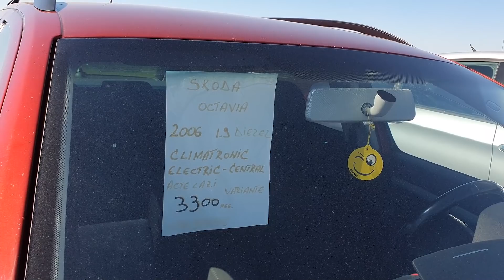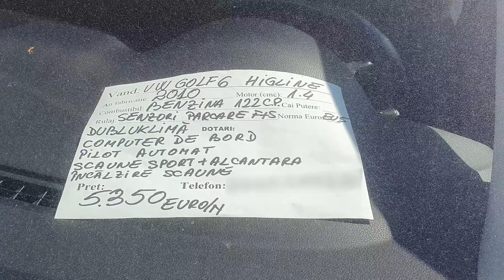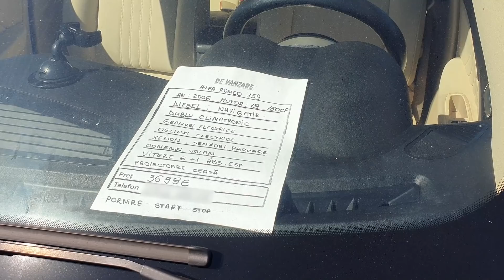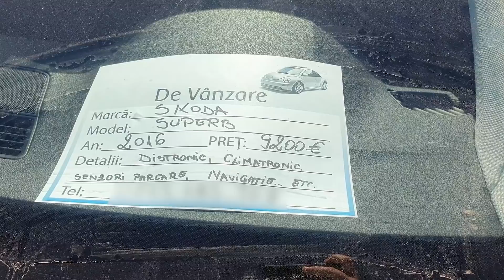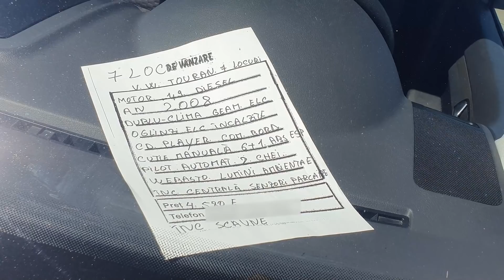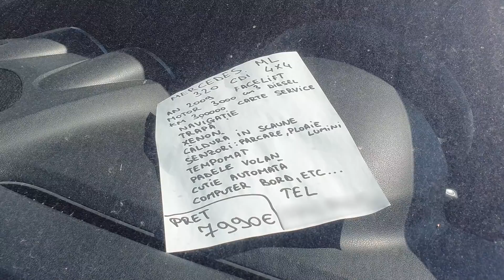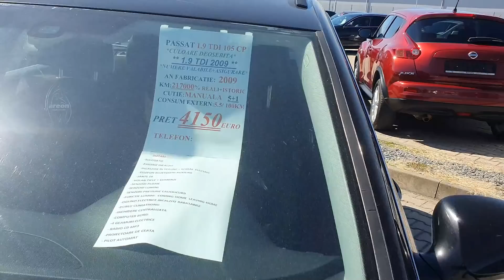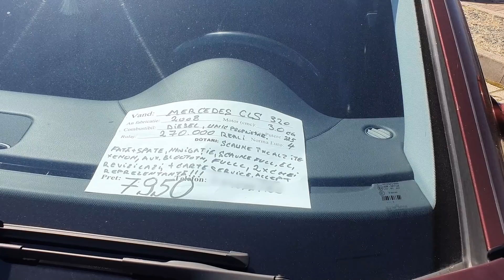Masini ieftine din Piata Auto Arad - Daune ascunse si kilometri dati inapoi !?!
Cod 20% Reducere CarVertical: AUTORULATE
Parerea mea despre masinile second hand ieftine care se vand in Romania! Ce masini sunt mai ieftine in piata auto din Arad fata de masinile din Germania!  Au sau nu daune ascunse si km dati inapoi? Sunt samsarii vinovati?